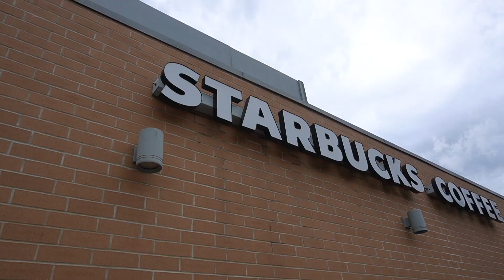First Pumpkin Cream Cold Brew of the Season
Short video to commemorate the pumpkin cream cold brew today. Been waiting a long time for this day.